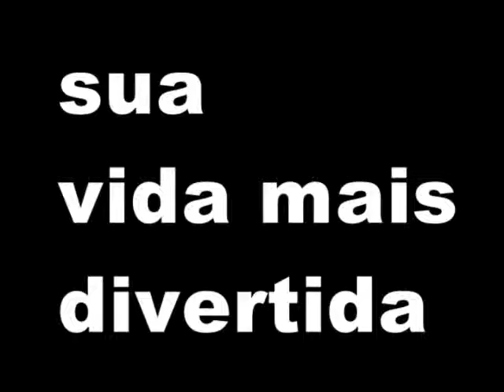WARUNG Foz TOUR 2013